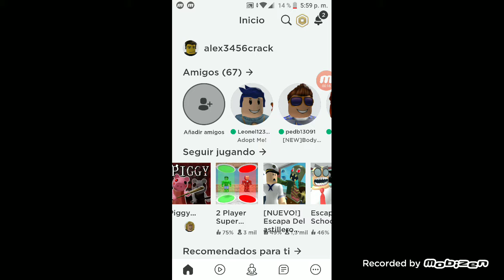Leo se usó un bebé y yo papá y jugando Kitty